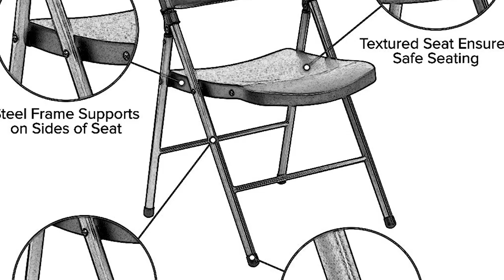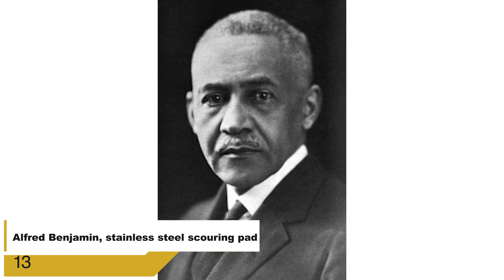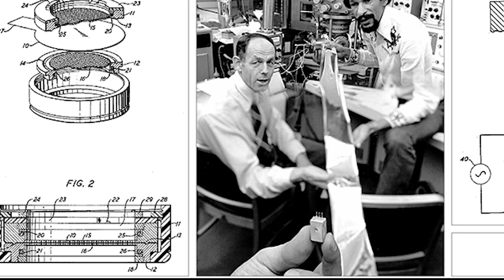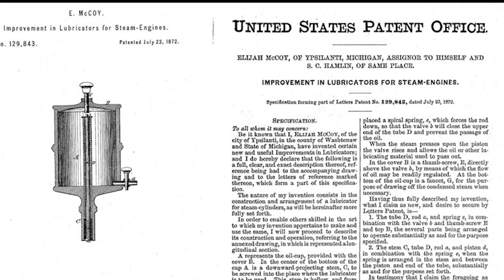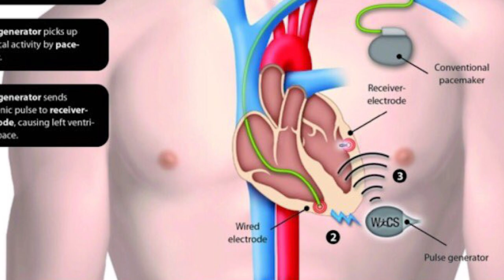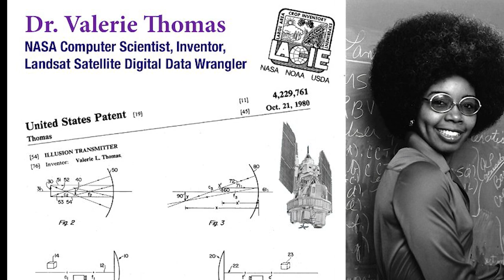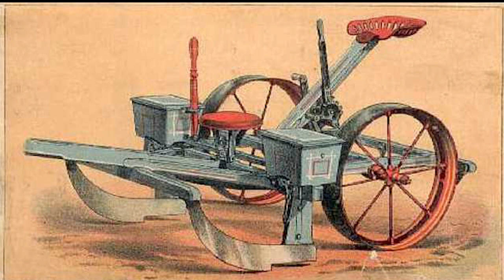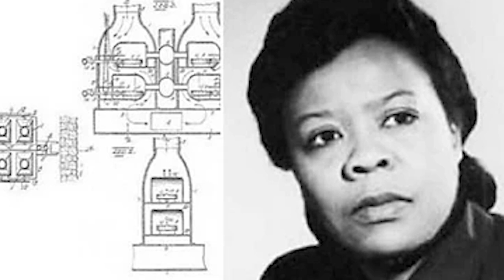15 MINDBLOWING Things You Didn't Know Were Invented by Black People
Black inventors have encountered several hurdles throughout history, including enslavement, prejudice, and racism. Despite these difficulties, they have astounded the world with their ingenuity and inventiveness, leaving an indelible mark on our lives. We hope to showcase the tremendous brilliance, resilience, and aesthetic talent displayed by black inventors throughout history in this video. This video will highlight the full breadth of black brilliance that has touched our world, from innovative technology advancements to life-saving medical discoveries, from inspirational creative inventions to significant social contributions. This way, you may watch the entire series and remain up to date on our fascinating discoveries.